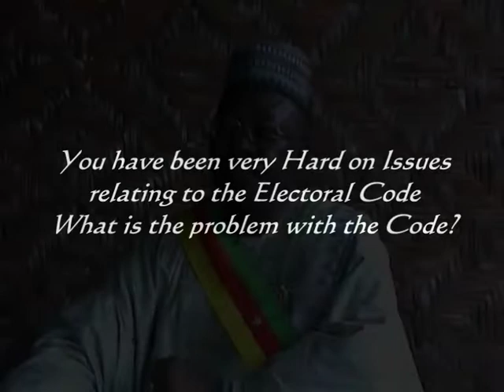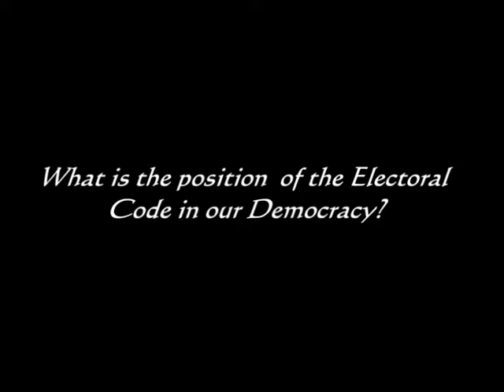Bakah Derick with Hon Fobi Nchinda Simon MP for Bamenda/Bali on the Electoral Code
Amongst the many things that remain unclear in Cameroon ahead of the September 30 legislative election is the Electoral Code. This is suppose to be the election bible in Cameroon yet according to Fobi Nchinda Simon Incumbent MP For Bamenda/Bali, the "bible" is still far from perfection.